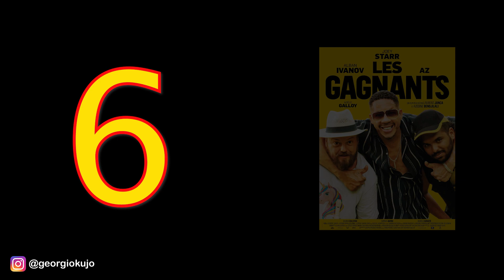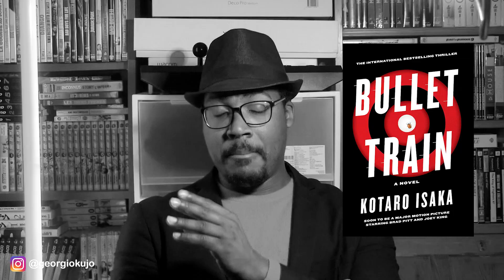FLOP/TOP FILMS 2022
Très bonne et heureuse année 2023!!!